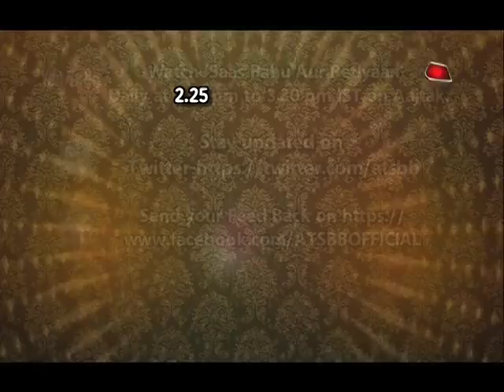Women's Day Week: Dayout With Mitali Nag | Mitali's HIDDEN TALENT REVEALED!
Checkout this fun filled dayout with Mitali Nag this women's day she shares her hidden talent with saas bahu aur betiyaan..